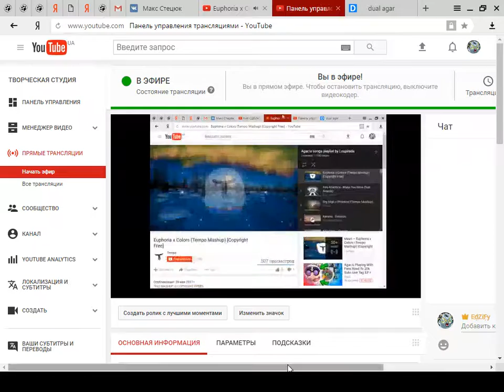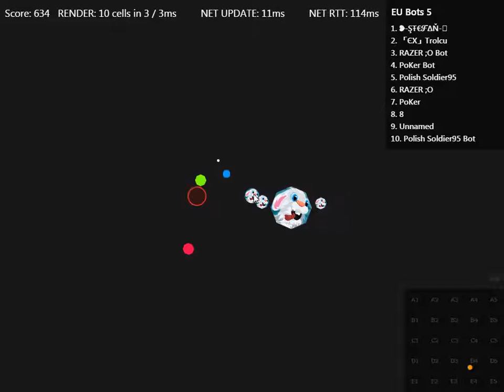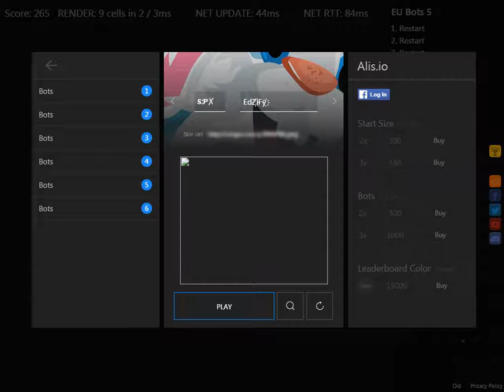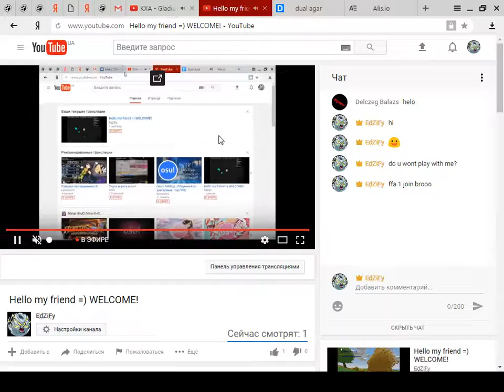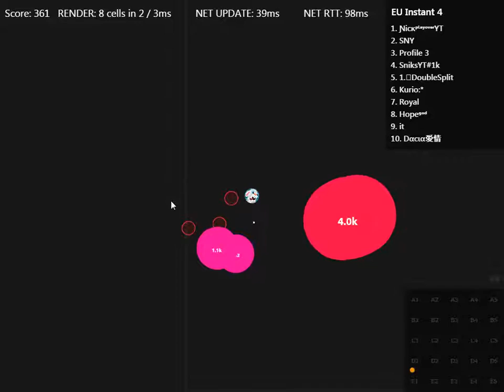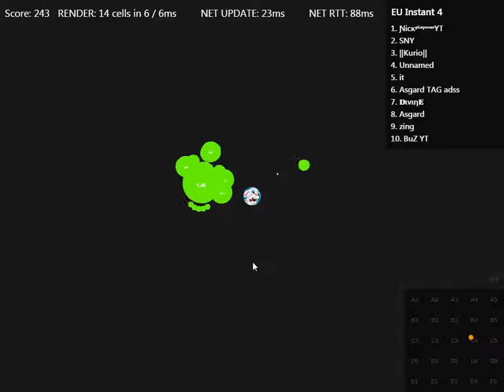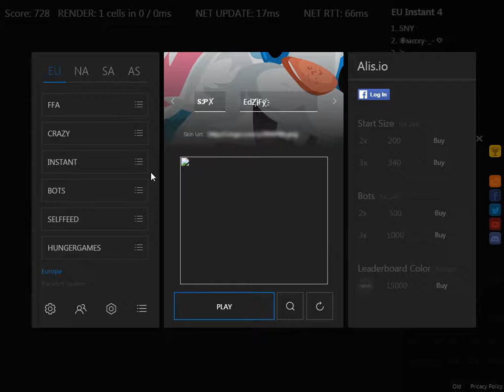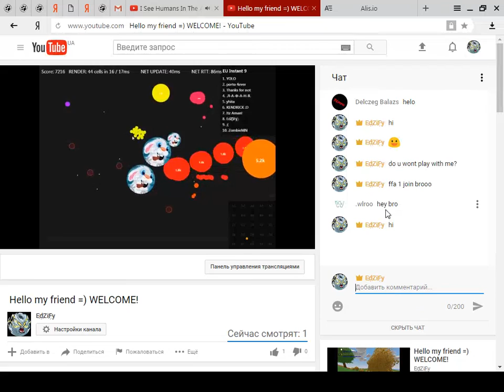Hello my friend =) WELCOME!